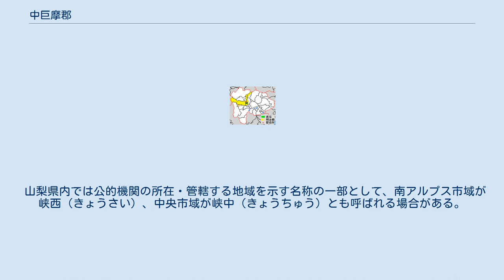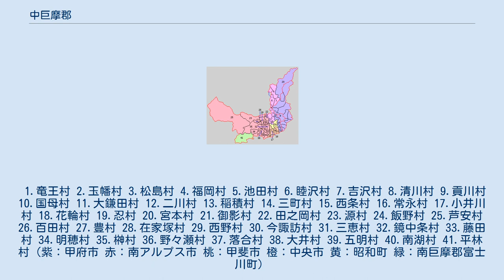中巨摩郡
日本 」 中部地方 」 山梨県 」 中巨摩郡 山梨県中巨摩郡の範囲（緑：昭和町 薄黄：後に他郡に編入された区域） 中巨摩郡（なかこまぐん）は、山梨県の郡。
（2021年10月1日、推計人口）。
 以下の1町を含む。
 1878年（明治11年）に発足した当時の郡域は、上記1町のほか、以下の区域にあたる。
 山梨県内では公的機関の所在・管轄する地域を示す名称の一部として、南アルプス市域が峡西（きょうさい）、中央市域が峡中（きょうちゅう）とも呼ばれる場合がある。
 1.竜王村 2.玉幡村 3.松島村 4.福岡村 5.池田村 6.睦沢村 7.吉沢村 8.清川村 9.貢川村 10.国母村 11.大鎌田村 12.二川村 13.稲積村 14.三町村 15.西条村 16.常永村 17.小井川村 18.花輪村 19.忍村 20.宮本村 21.御影村 22.田之岡村 23.源村 24.飯野村 25.芦安村 26.百田村 27.豊村 28.在家塚村 29.西野村 30.今諏訪村 31.三恵村 32.鏡中条村 33.藤田村 34.明穂村 35.榊村 36.野々瀬村 37.落合村 38.大井村 39.五明村 40.南湖村 41.平林村（紫：甲府市 赤：南アルプス市 桃：甲斐市 橙：中央市 黄：昭和町 緑：南巨摩郡富士川町）